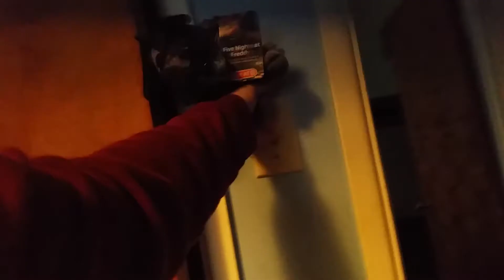Reviewing destiny and phantom foxy